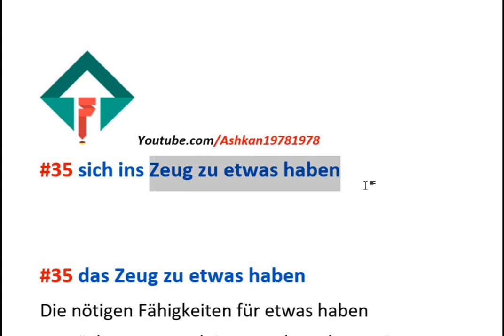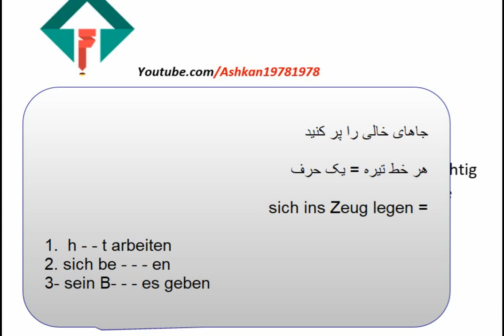#36 sich ins Zeug legen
اصطلاحات و ضرب المثلهای آلمانی